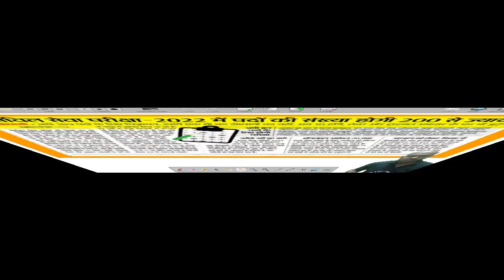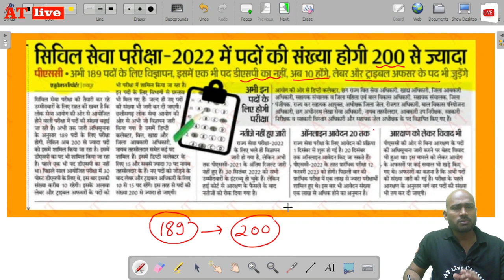200 पद (Breaking News),CGPSC 2022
【 *AT Group -Join Us* 】
👉 *AT Learning App*

pdf प्राप्त करने के लिए इस group से जुड़े।

क्या आप सरकारी नौकरी चाहते हैं?
सरकारी नौकरी के लिए क्या करना पड़ता है?
सरकारी नौकरी की तैयारी कैसे होती है?
सरकारी नौकरी में कौन-कौन से पद प्राप्त होते हैं?

Indian History,
Geography of India
Current Affairs
How to crack Govt. Exams
Strategy to succeed in exams
General Study